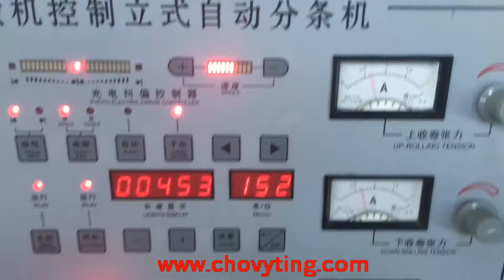[CHOVYTING]CP-1600FQL automatic vertical slitting&rewinding machine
zhejiang chovyting machinery co.,ltd
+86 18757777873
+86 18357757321